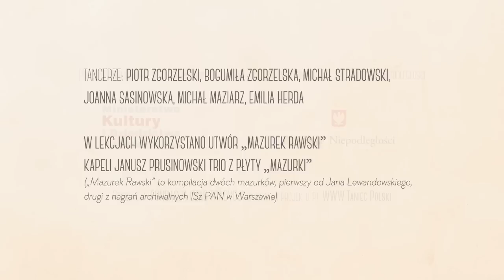Oberek z Radomszczyzny lekcja tańca nr 9 - zapraszamy drugą osobę do tańca, trzymanie partnera ...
TaniecTradycyjny.pl to internetowy kanał video oraz strona www (w budowie), których głównym zadaniem jest prezentacja serii krótkometrażowych filmów instruktażowych oraz wideoklipów, służących poznaniu i nauce polskich tańców tradycyjnych, gier i zabaw tanecznych, w ich formach popularnych, a także stworzenie możliwości praktycznej nauki tych tańców w ich przebogatych odmianach regionalnych.

Zamieszczone lekcje powstały w 2013 roku w ramach pilotażowego projektu pt „WWW Taniec Tradycyjny" finansowanego przez Ministerstwo Kultury i Dziedzictwa Narodowego oraz Fundację Niepodległości. Scenariusz do lekcji powstał w ramach programu stypendialnego MKiDN 2013.